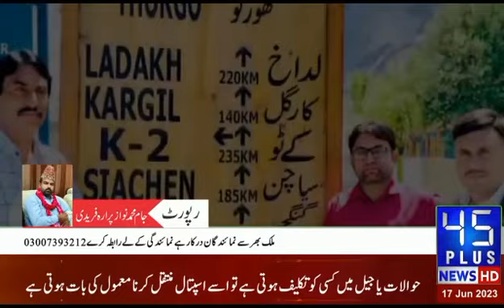ڈاکٹر محمد فہیم صاحب کی خبر